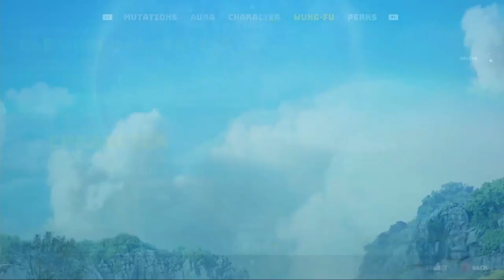Biomutant - Mooma Teaches Me Wung-Fu! Full Game Walkthrough No Commentary [Part 2] [PS5 Gameplay]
This video is part 2 of biomutant the full game on ps5. I relive some memories and head out to my first tribe outpost takeover!
There is a mix of main quest and side quests in this gameplay and of course some exploration to find loot!